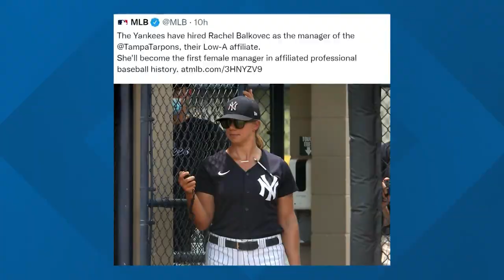Meet Sara Goodrum, the Houston Astros Director of Player Development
Goodrum will help oversee the Houston Astros' minor league system, making her one of the highest-ranking women in the game.